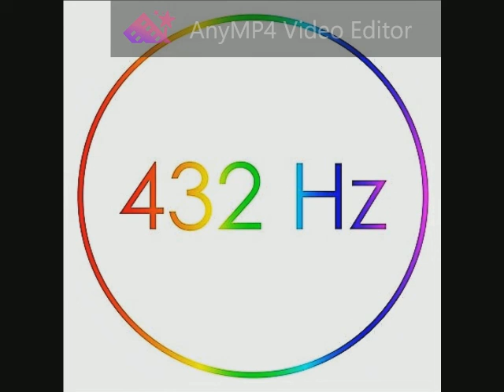190 Chris Isaak - Blue Spanish Sky 432 Hz